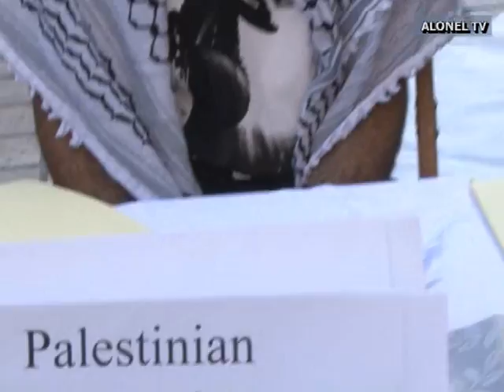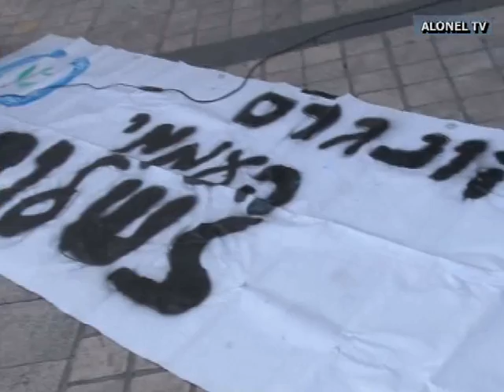"Машбирные" переговоры как зеркало "мирного процесса". Политический комментарий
В Иерусалиме, возле универмага "Машбир" состоялись переговоры. между израильтянами и палестинцами. Т.н. народная дипломатия. Результат? Тот же.